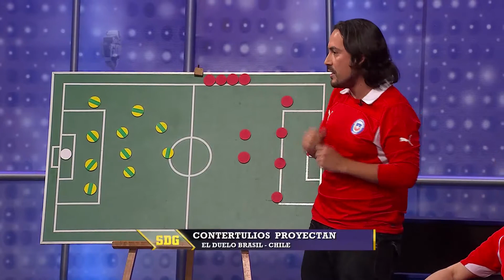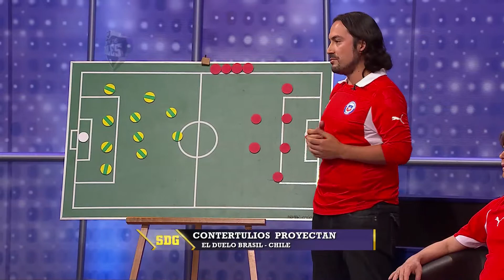Cap 18/11/2013 pizarra Brasil